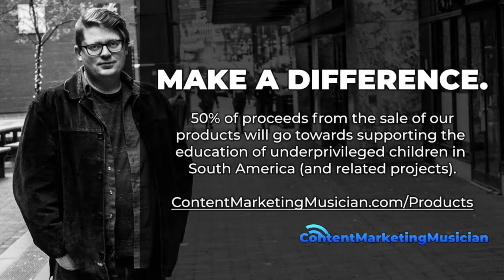✅ Two Steps Forward, One Step Back – with Miles Copeland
Have you ever suffered a crushing, embarrassing, infuriating defeat in your music career?

Look, you wouldn’t be the only one. It would be quite unusual for a musician or music entrepreneur to go their entire career without encountering some serious hardship. I’ve been there myself.

But when do you give up and move on? Most people quit after the first defeat. And after a long, hard road with a second, third, and fourth offense, the crowd tends to get thinner and thinner.

It’s not that you can avoid failure. It’s what you do with it that’s going to make all the difference.

And that’s what we’re going to be looking at in this episode of The New Music Industry Podcast.

Video Highlights:
00:59 – The Police’s former manager, Miles Copeland
01:33 – Two Steps Forward, One Step Back
06:42 – Why examining your failures is essential
08:58 – Following your passion and being honest with yourself
12:58 – Being authentic and transparent in your writing
19:17 – Mile’s thoughts on how the music industry has changed
22:12 – Effective artistic branding – getting noticed
28:46 – Fighting for something you believe in
32:57 – Telling your story as an artist
37:26 – Are there any books that have helped Miles on his journey?
42:31 – Closing thoughts